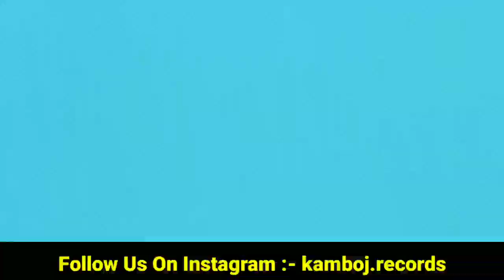Karan Aujla New Song | Ok Report Karan Aujla Dj Flow | Shubh We Rollin Song | On Top Karan Aujla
karan aujla talking about his new song
on top karan aujla reaction
baller shubh
karan aujla shubh
shubh new song
shubh all songs
shubh reaction
ailaan sidhu moosewala
sidhu moosewala ailaan song
ailaan sidhu moosewala new song
sidhu moosewala new song ailaan
letter to cm sidhu moosewala